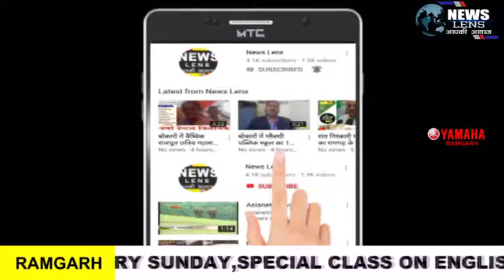Ramgarh 1 करोड़ से अधिक मद से नप के वार्डो में फेवर्स ब्लॉक,शेड एवं नाली का हुआ शिलान्यास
NEWS LENS

नप अध्यक्ष युगेश बेदिया, उपाध्यक्ष मनोज कुमार महतो ने किया शिलान्यास

नप अध्यक्ष युगेश बेदिया, उपाध्यक्ष मनोज कुमार महतो ने 1 करोड़ 48 हज़ार की मद से वार्ड नं 17,20,25 में किया फेवर्स ब्लॉक,शेड एवं नाली का शिलान्यास
नगर परिषद क्षेत्र के वार्ड नं 17 चैनगड़ा में 55 लाख 64 हज़ार की मद से दामोदर नदी से लेकर गरेवाटाँड तक फेवर्स ब्लॉक एंव पक्का नाली एवं वार्ड नं 20 में 15 लाख की मद से केलुवा पत्रा कब्रिस्तान में शेड एवं चापाकल निर्माण, दामोदर नदी के किनारे शेड ओर चापाकल निर्माण एवं केलुवा पत्रा के करबला में चबूतरा निर्माण एंव वार्ड नं 25 तेलियातु में 29 लाख 84 हज़ार की मद से विशेषश्वर महतो के घर से हरिचन्द महतो के जमीन तक पक्का नाली
निर्माण कार्य का शिलान्यास संयुक्त रूप से नगर परिषद अध्यक्ष युगेश बेदिया, उपाध्यक्ष मनोज कुमार महतो के द्वारा विधिवत रूप से नारियल फोड़ कर किया गया।
इस मौके पर नगर परिषद अध्यक्ष ने  लोगो को सम्बोधित करते हुए कहा कि नगर परिषद क्षेत्र के अंतर्गत रहने वाले लोगाें को बेहतर सुविधा देना हमारा प्रयास है। इस दिशा में नगर परिषद की ओर से काम किया जा रहा है। वही उपाध्यक्ष मनोज कुमार महतो ने कहा कि सभी गांवो को मुख्य सड़क से जोड़ना उनकी प्राथमिकता है| उन्होंने कहा कि सड़क क्षेत्र के विकास का पैमाना होता है, सड़क, बिजली और पानी से जुड़ी सारी समस्याओं का समाधान उनकी प्राथमिकता है।